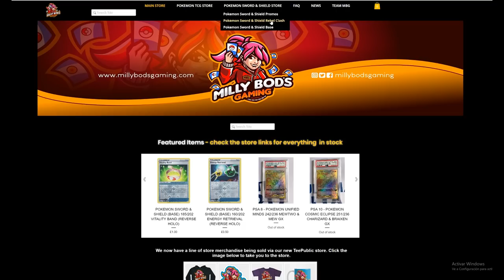UPDATED ADP ZACIAN V DECK with REBEL CLASH!! [Pokemon TCG Online]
#Pokémon - 14

* 1 Oranguru SSH 148
* 1 Galarian Zigzagoon SSH 117
* 2 Arceus & Dialga & Palkia-GX CEC 220
* 2 Dedenne-GX UNB 195
* 3 Jirachi TEU 99
* 3 Zacian V SSH 195
* 1 Zamazenta V SSH 196
* 1 Mewtwo UNB 75

* 2 Shrine of Punishment CES 143
* 2 Energy Switch ROS 109
* 2 Escape Board UPR 167
* 4 Metal Saucer SSH 214
* 2 Energy Spinner UNB 170
* 4 Switch SUM 160
* 3 Marnie SSH 200
* 3 Boss’s Orders (Giovanni) RCL 189
* 3 Scoop Up Net RCL 207
* 1 Tool Scrapper RCL 208
* 4 Professor's Research SSH 201
* 2 Cherish Ball UNM 250
* 4 Quick Ball SSH 216

#Energy - 10

* 8 Metal Energy SUM 163
* 2 Water Energy CIN 124